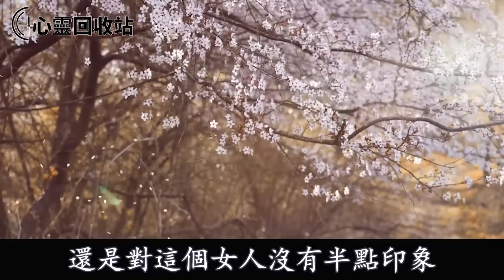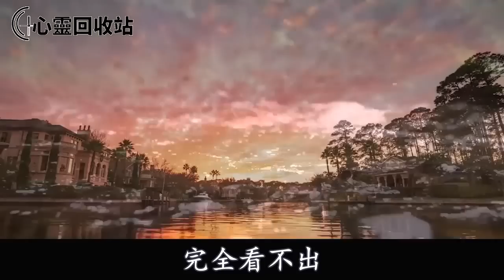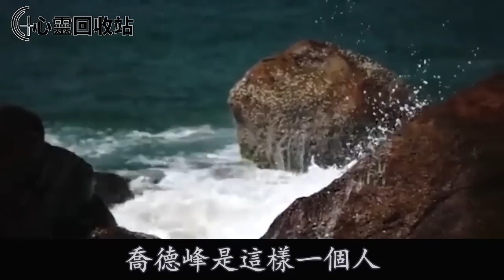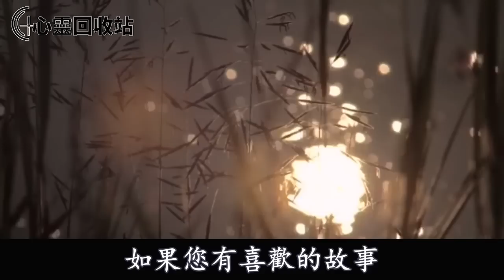表妹搶了我的老公，我主動讓位淨身出戶，一個消息傳來，我開心的放鞭炮慶祝